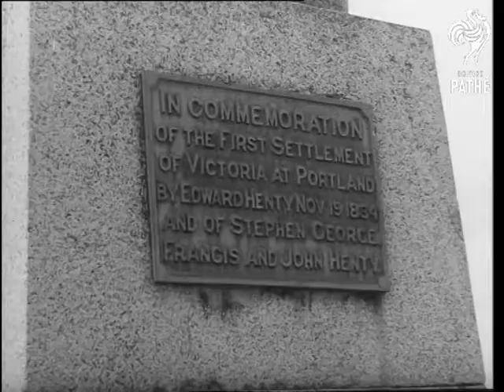The Shores Of Australia (1963)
Victoria, Australia.

Title reads 'Picturesque Scenery Along Great Ocean Road'.

MS. Panning shot of a car moving along road. Travelling shot from car moving along coast road. GV. Looking down onto the sea breaking on a part of the coastline. LS. Town of Portland. MLS. Concrete needle which is a monument to the first settlers. CU. Plaque on side of monument. Various long shots of large old houses around Portland. Various shots of old fashioned farming implements and other settlers belongings on display in a local museum. Various shots of attractive stretch of coastline showing waves rolling in to vast beaches and a collection of little island just off shore. They are known as The Apostles which stand near Lock Ard gorge where the ship Lock Ard was wrecked in 1878.

(Comb.F.G.)

 FILM ID:2667.09